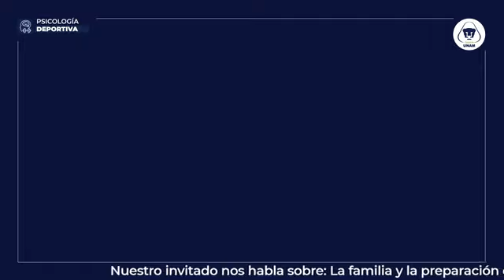La familia en la preparación de los deportistas: 13 de enero del 2023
Ponente: Claudia Becerril